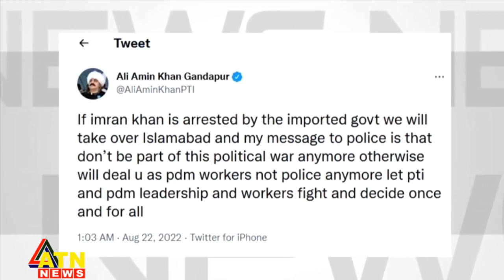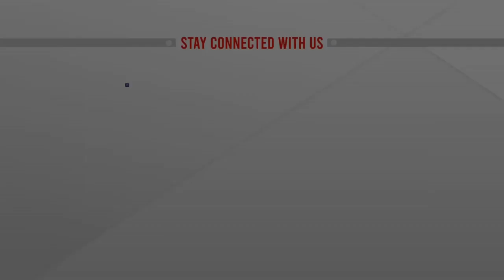ইমরান খানের বিরুদ্ধে এজাহার দায়ের, যেকোনো মুহূর্তে গ্রেফতার! | Imran Khan -International | ATN News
ইমরান খানের বিরুদ্ধে এজাহার দায়ের, যেকোনো মুহূর্তে গ্রেফতার! | Imran Khan -International | bangla news |  bangladesh news | latest bangla  news | latest news | top bangla news